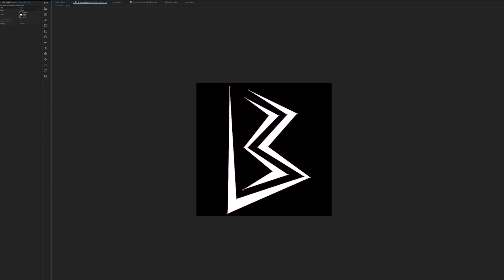Top 100 Rokoko TV "Binge Brawl" Animation - Breakdown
A quick breakdown of my entry into the top 100 Rokoko TV Intergalactic Animation Challenge.

Created using Blender, Substance, Houdini, Octane, and Rokoko Library Assets.